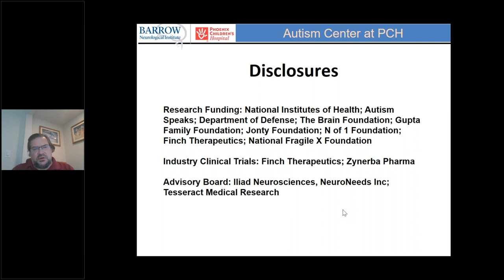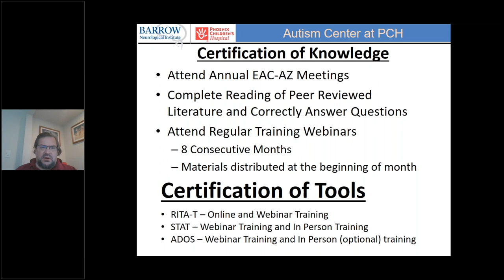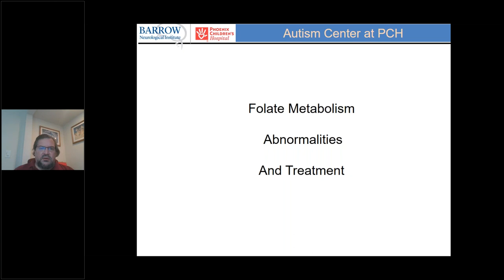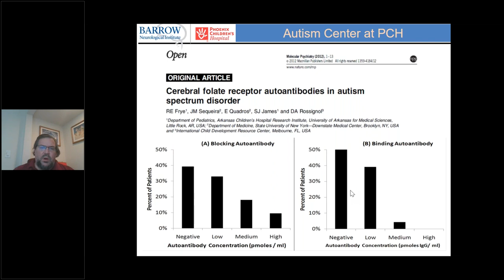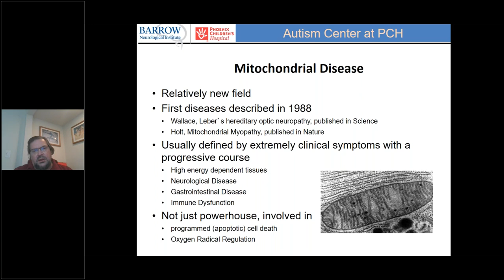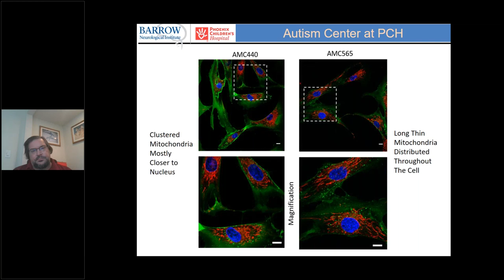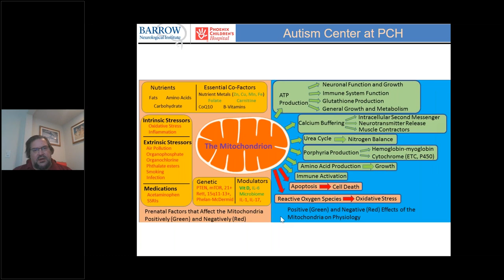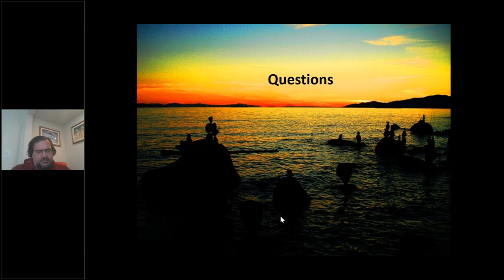AARC Webinar: The Autism Clinic at Phoenix Children's Hospital presented by Dr. Richard Frye, MD PhD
Advances in Autism Research and Care Webinar, January, 2021: The Autism Clinic at Phoenix Children's Hospital presented by Dr. Richard Frye, MD PhD